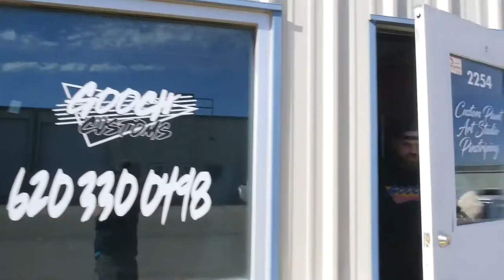GOOCH CUSTOMS | CUSTOM PINSTRIPE SPECIALIST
DRAFT! DO NOT RELEASE